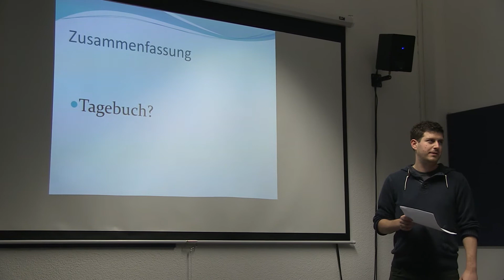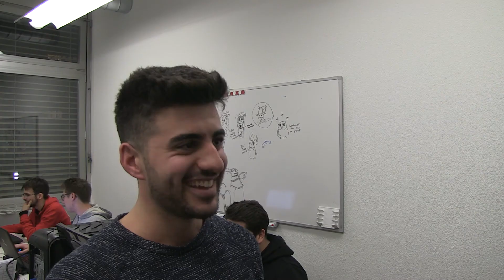eSport-Workshop: Erste Schritte auf dem Weg zum Profi - Interviews!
Herr Biziranis,  Leiter des ersten eSports-Bootcamp der Schweiz, im Interview mit Axel. Erfahre alles, was es zum ersten eSports-Bootcamp zu wissen gibt!